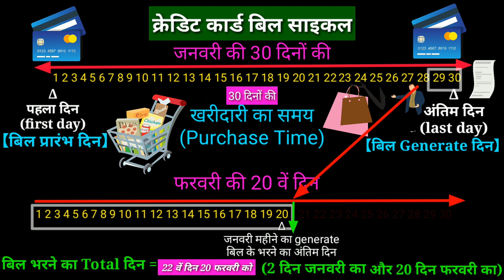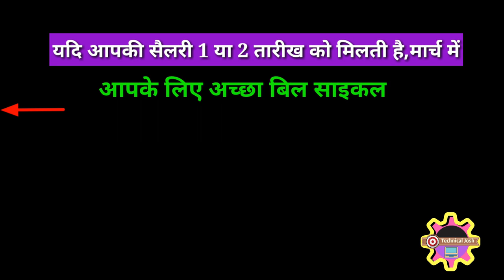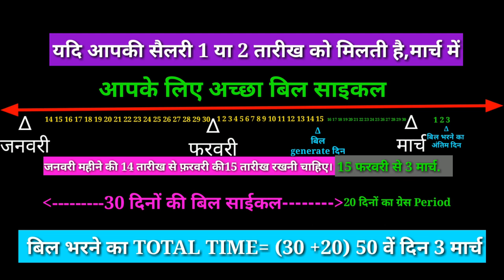credit card billing cycle and due date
in this video, you know about your credit card billing cycle and due date. so many people ask each other where to find my due date. Because in this time so many people use a credit card but they do not know his billing cycle and also they do not know their due date. so friends in this video I teach you credit card billing cycle with a diagram and also you know what is a good credit card cycle for you. in this diagram we see three examples that show clearly your credit card cycle. all bank credit card bill cycle is different and due date also different. if you see this video starting to last then you never ask anyone hat is my due date.